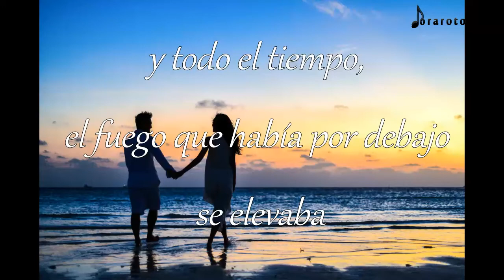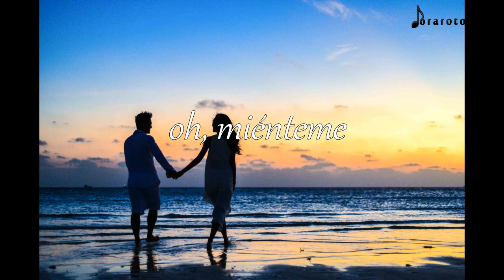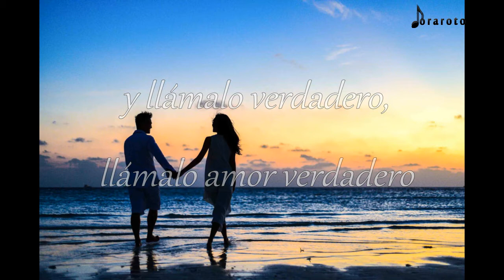True Love-Coldplay Subtitulado al Español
No pretendo violar el copyright, solo es entretenimiento.